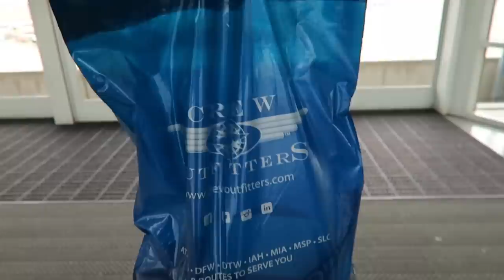Like Seriously Everything | Flight Attendant Life | VLOG 5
Follow Along on I N S T A G R A M

VLOG 5